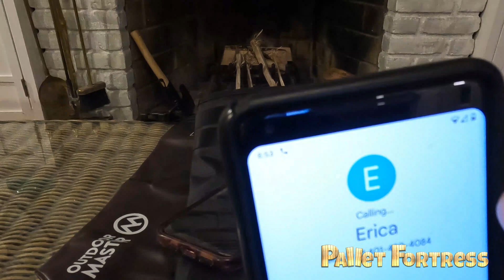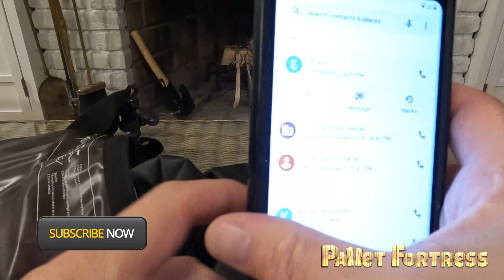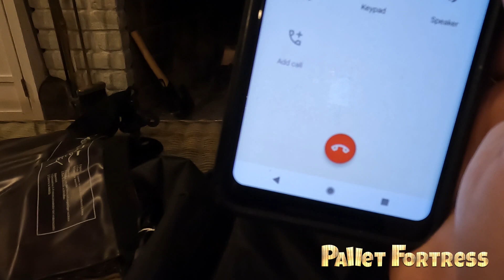Faraday Bag from SLNT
SLNT Faraday Dry Bag - Cell Phone Test - BattlBox Mission 88

Tonight, we did a quick test on the SLNT Faraday Dry Bag we received from BattlBox. We used two cell phones to see if the bag could block the signal. First, we put one phone in s standard dry bag and called it from the other phone. As expected, the call went through with no problems. Next, we put the same phone into the SLNT Faraday Dry Bag. It worked like a charm; the signal was completely blocked!

Waterproof and signal-proof dry bags that you can take anywhere. By placing electronic devices inside you are securing them from water and wireless threats. Instantly block Cellular, WiFi, Bluetooth, GPS, RFID, NFC, EMF, EMP, and Key Fobs.
Super lightweight, packable, and durable 400D Nylon Ripstop that rolls down as small as you like.
Perfect for travel, wet environments, variable weather conditions all the while keeping your electronics secure.

They are available in multiple sizes, but the one we used in our test was the 2.5L.

Battlbox offer the best outdoor, camping, bushcraft, survival, medical and preparedness gear, period!

You can get great gear like this too